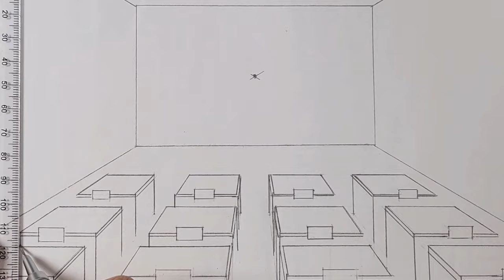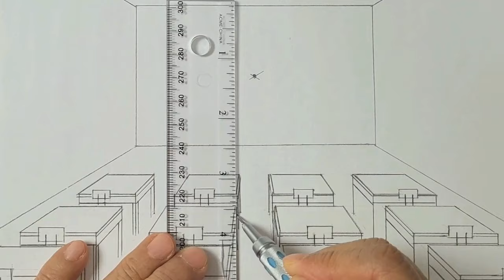How to draw a classroom in one point perspective, timelapse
This video shows one point perspective drawing, how to draw a room in one perspective, how to draw a classroom in perspective.